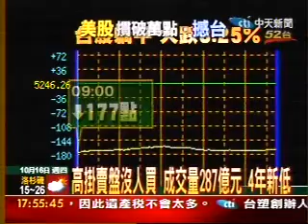高掛賣盤沒人買 成交量287億元 4年新低